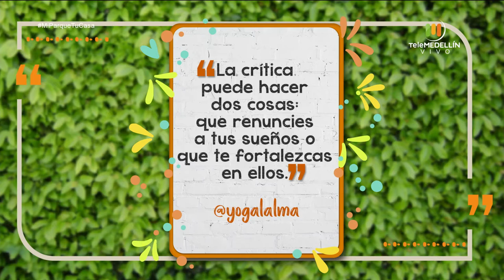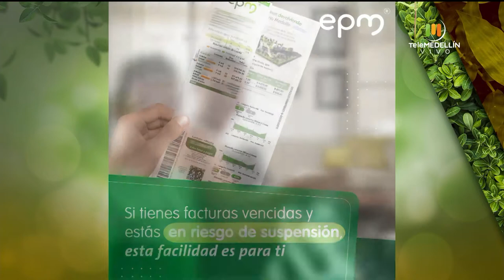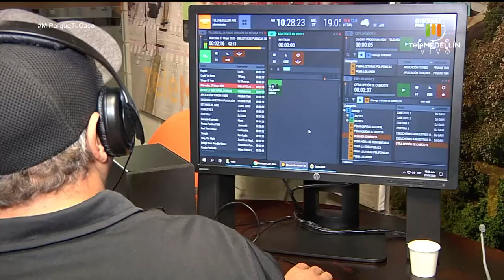ROPA adecuada para hacer YOGA [Mi parque, tu casa] Telemedellín